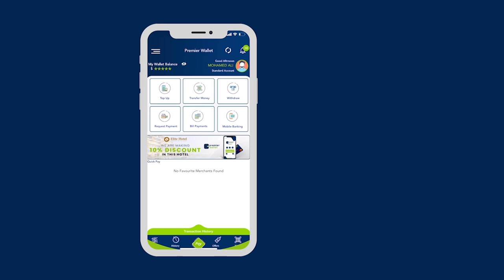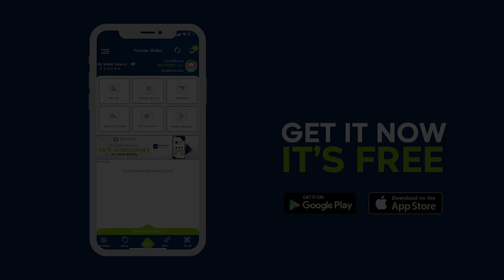In ka badan 400 qoys lagana soo raafay laas-caanood oo soo gaaray duleedka Magaalada Muqdisho.